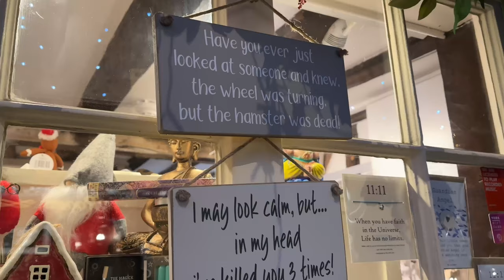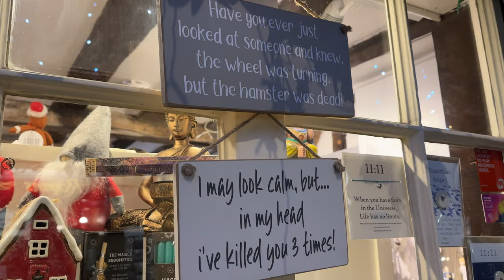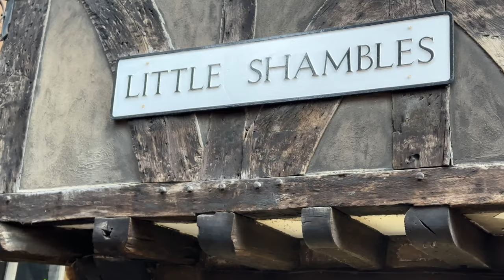YORK’s SHAMBLES| The best preserved medieval street in the world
The Shambles is a historical street in York England and happens to be the best preserved medieval street in the world. It is located in the heart of York and it consists of beautifully preserved houses and shops that date back to the 14th and 15th century. It is a narrow cobblestone street, as you walk down it you can not help but be transported back in time.

It is very picturesque and the timber houses date back to the 14th century and their unique architecture captivates visitors from all over the world. The Shambles is believed to have been the inspiration behind Diagon Alley from the movie adaptation of the Harry Potter series.

This was filmed in December and it was busy but it rarely is ever quite here.